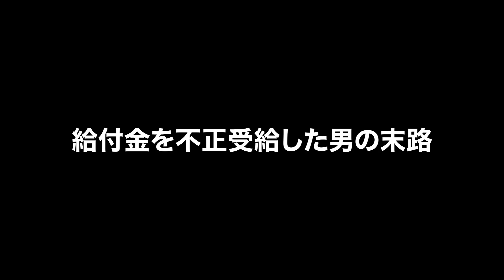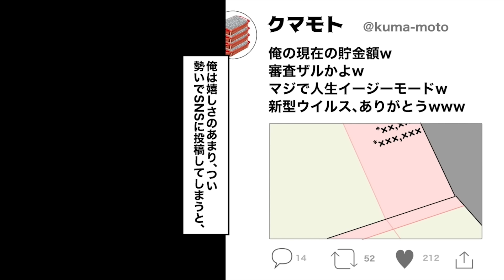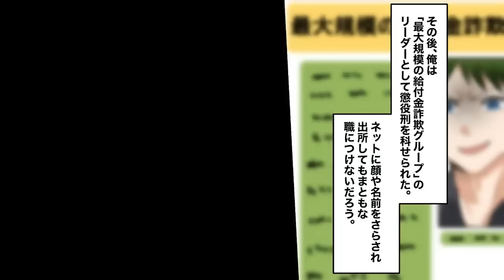【漫画】給付金を不正受給した男の末路。ネットで申請するだけで一撃100万ゲット…地獄の返済生活【レイナの部屋ブラックわーるど】